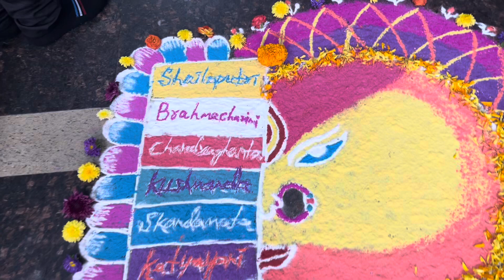Navami pooja celebration in office | Dasara Celebration | Navami 2024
Navami pooja celebration in office | Dasara Celebration

We celebrated the Dasara Celebration 9 days with related Devi’s Colours of dress and celebrated the day with puja and Star chef’s competition etc

Chapters:
00:31 Intro
00:58 Pooja Starts
06:30 Pooja Ends ( Breaking Ashguord )
07:07 Colors of Dasara
08:18 Star Chef Competition ( Dasra Special food Competition )
10:00 Photo Section